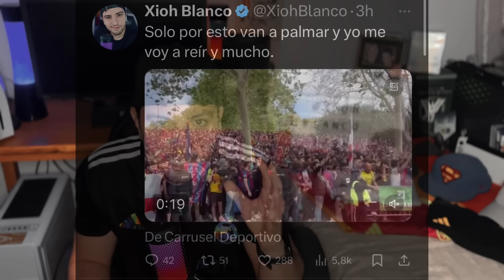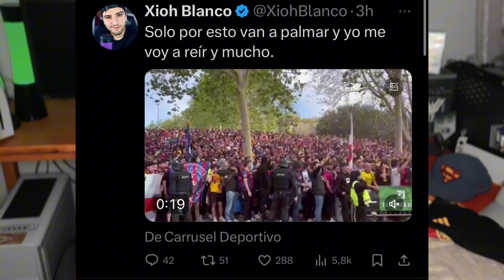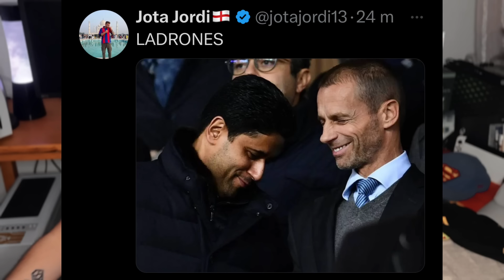CARME BARCELÓ Y CÍA TOTALMENTE HUNDIDOS ¡DÉMBELÉ SE RÍE DEL BAÇA! Y MBAPPÉ LOS REVIENTA ¡1-4!